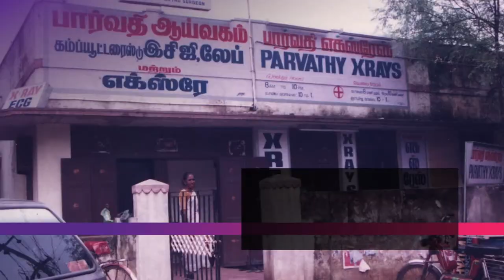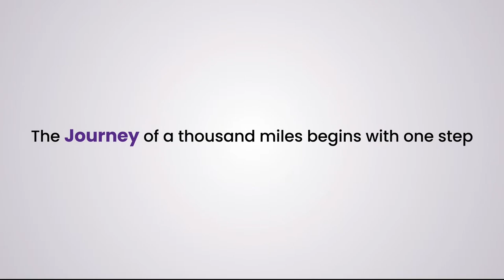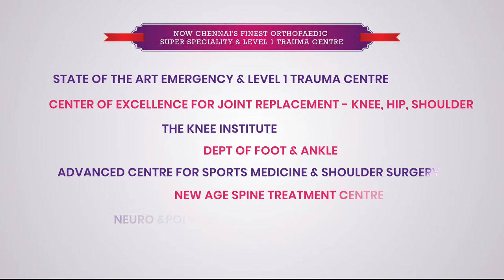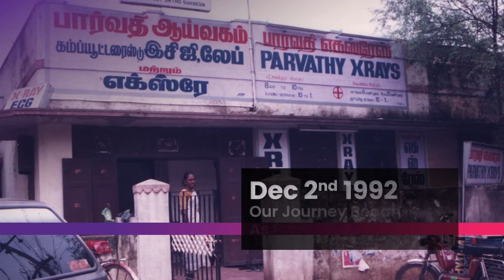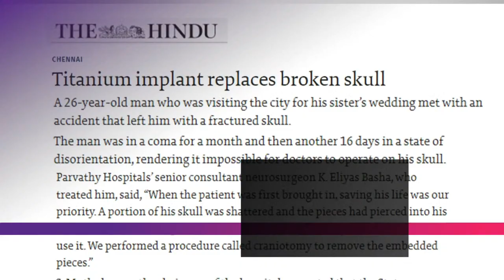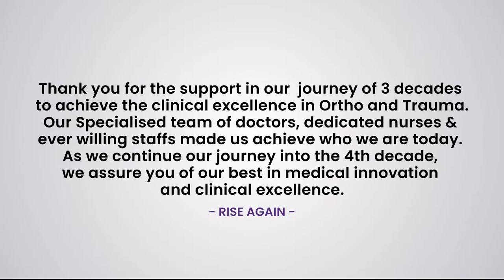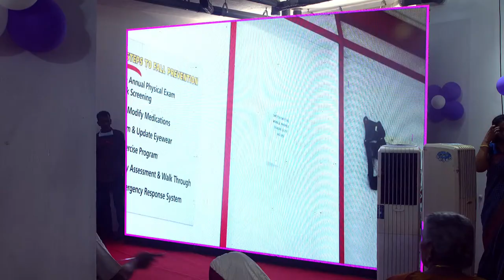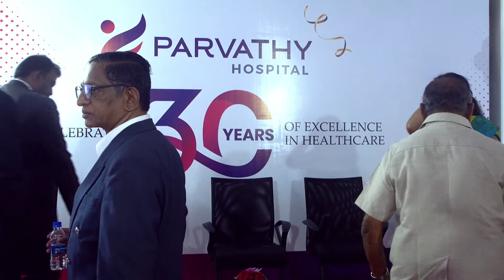Parvathy Hospital 30 Years Anniversary Celebration and Privilege Card Launch